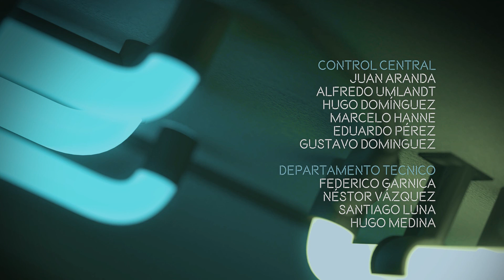DEADOS 180 BLOQUE 3-SEBASTIAN SCOLARI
Programa destinado a la charla en profundidad con personalidades destacadas de nuestra provincia en el ámbito de la música, danza, deporte, etc. Conociendo los inicios y formación tanto profesional como humana, recorriendo todos los aspectos de la vida de cada entrevistado/a.